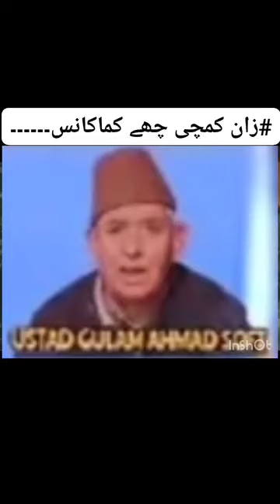22 April 2024#HMC409